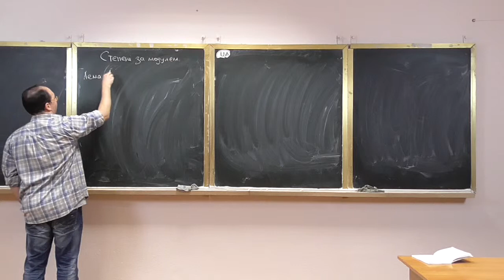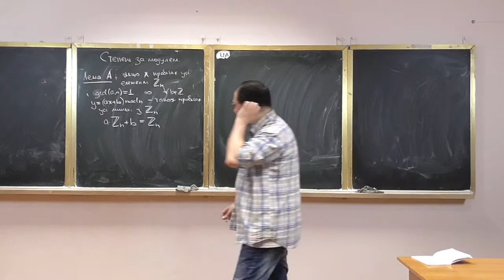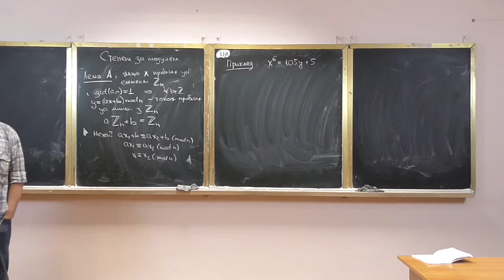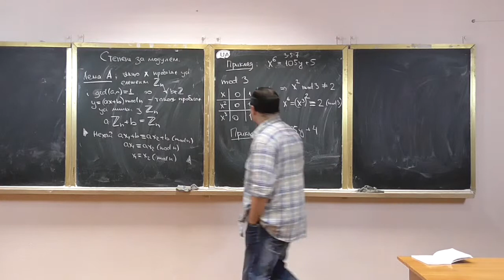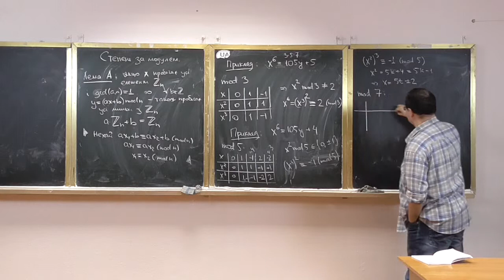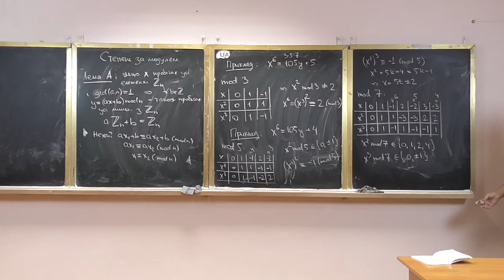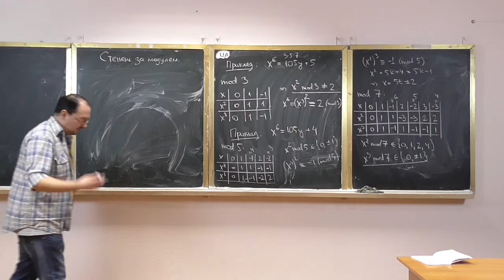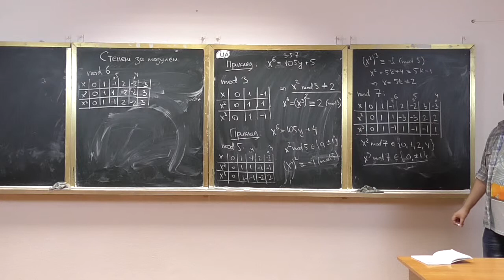Основи теорії чисел, лекція 06-2: степені за модулем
Розглянуто такі питання:
-- лишки квадратів та кубів цілих чисел за модулями 3, 5, 7.